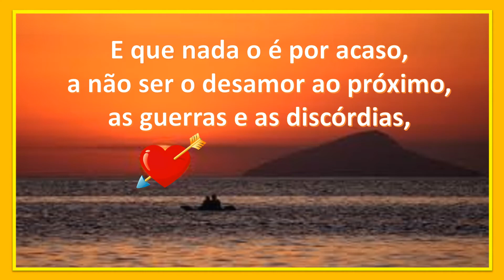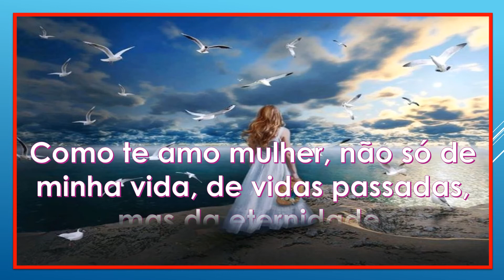O que é o amor - Poeta Miguel Moojen - 5 364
Não obstante os grandes afares, estou quase sempre antenado nas boas coisas. Do ilustre poeta MIguel Mooje já tive oportunidade de publicar algumas de suas belas obras.